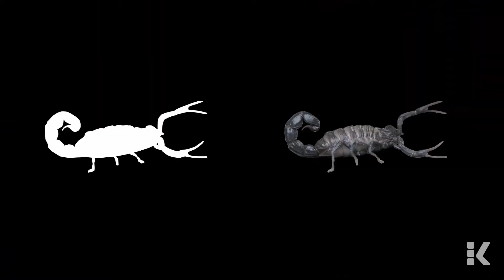جلوه های ویژه رایانه ای مینی سریال "برکت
بخشهای از جلوه های ویژه رایانه ای مینی سریال "برکت"
سال تولید: 1396
سال پخش: 1399
تهیه کننده و کارگردان: علی بهادر
دستیار کارگردان: سعید جلیلی
طراح گریم: مهرداد قلی پور
جلوه های ویژه: محمد کریمی خوزانی